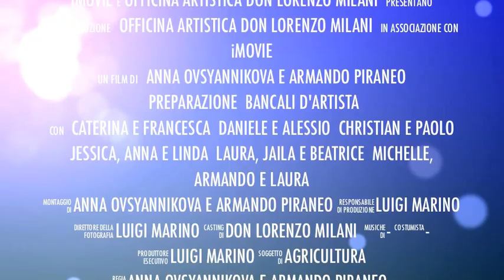Progetto bancali d'artista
Bancali realizzati dagli studenti della classe 3 A/B Liceo Artistico. Per la prima edizione di AGRICULTURA. Iniziativa promossa dal tavolo della cultura di Tradate (VA).